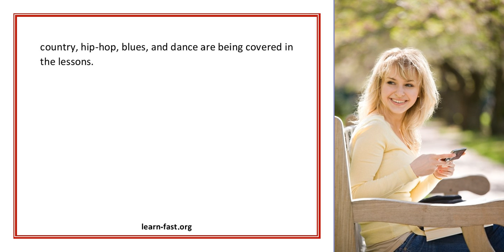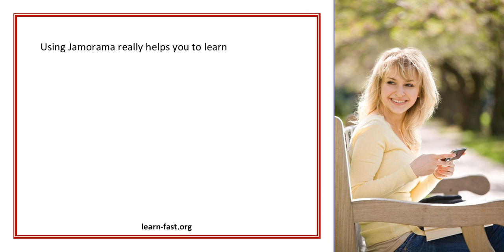Learning To Play Guitar Can t Be More Fun As With Jamorama